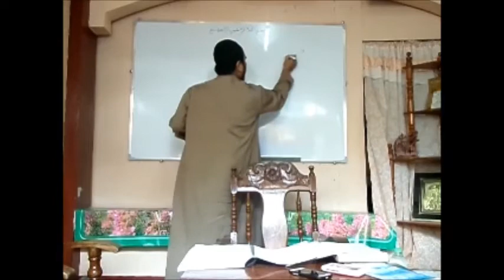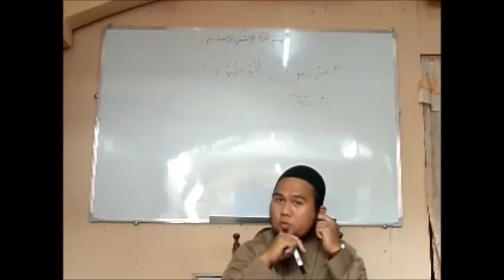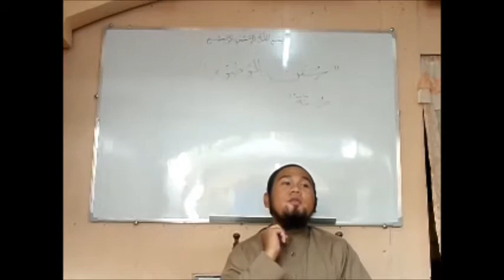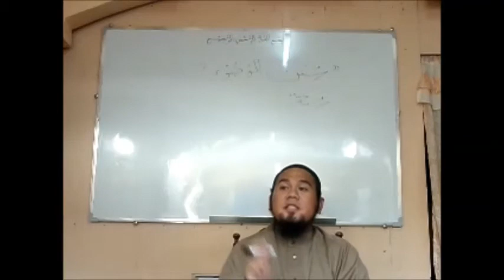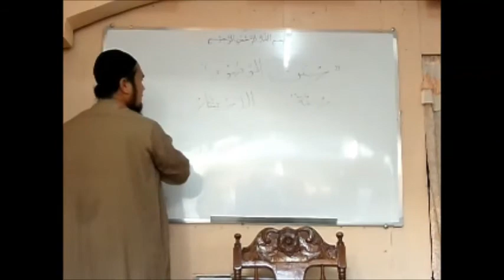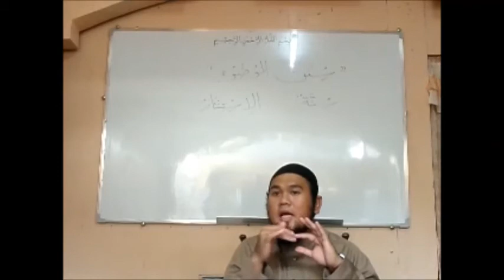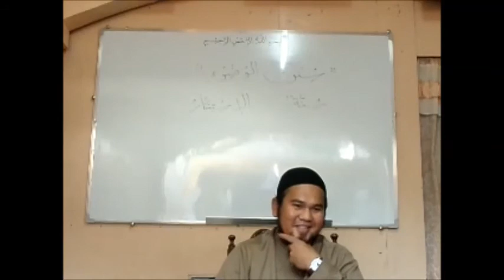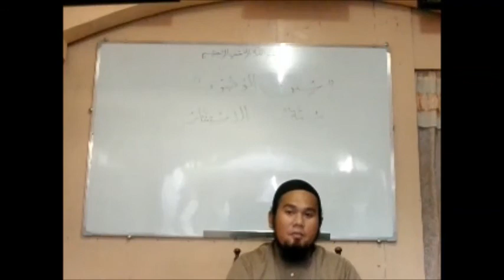Fiqh Ash-shafie' Lesson 11 [Sunanul Wudu'] (Full Length)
Fiqh Ash-shafie' Lesson 11 Tausug Lecture by Sheikh Mujahid Abdurauf